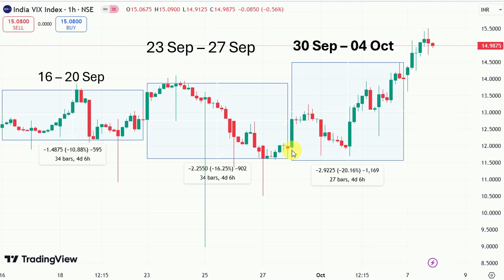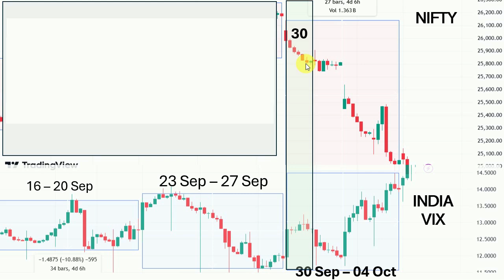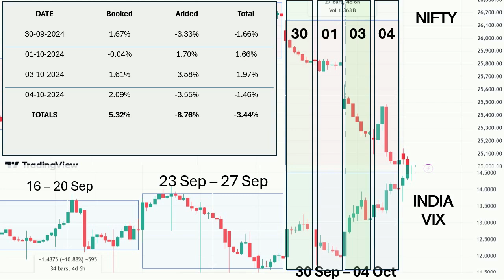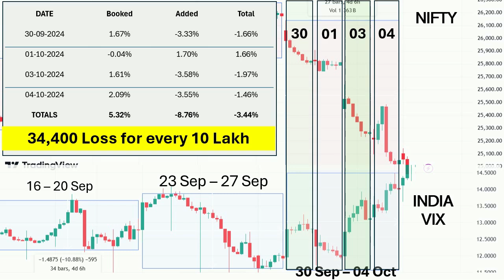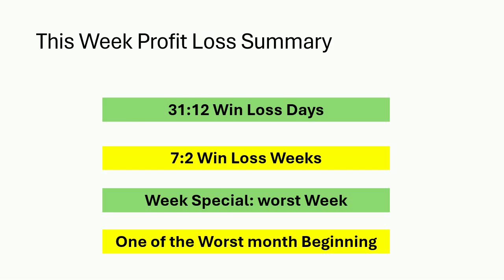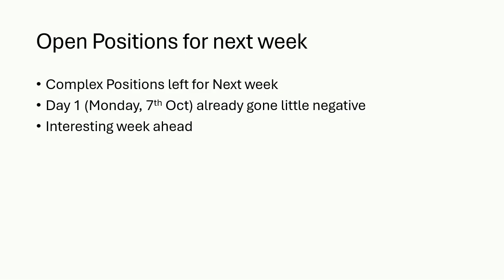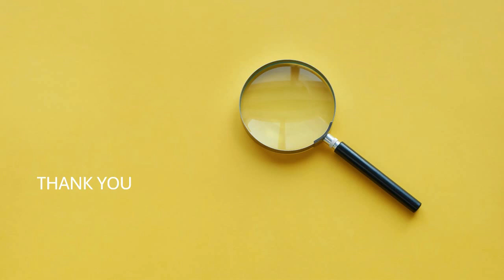कैसा रहा पिछला हफ्ता? 30 SEP - 04 OCT - Options Trading Horrible week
कैसा रहा पिछला हफ्ता, क्या होगा आगे? 30 sep -04 Oct - Options Trading and market summary

Options Trading - कैसा रहा पिछला हफ्ता, क्या होगा आगे?

Join my FREE whatsapp group for stock market learnings - No charges, no tips, no calls. Only knowledge

Open Zerodha account with our reference and get special mentorship
Open AngelOne account with our reference and get special mentorship

I am not a SEBI registered advisor. The channel is primarily for education purpose for your financial freedom. Stock market investing and trading are subject to maket risks. Please use your own discretion or talk to your financial advisor before taking any financial decision.